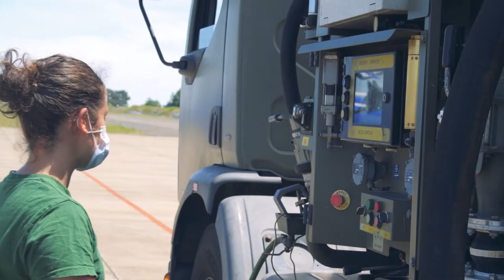Atlantic Trident 2021 May 21 B-Roll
MONT-DE-MARSON, FRANCE
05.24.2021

Atlantic Trident 2021, an aviation exercise began May 17 in Mont-De-Marson, France. This exercise consists of the U.S. Air Force and Marine Corps as well as the Royal Air Force and French Air and Space Force. B-Roll of French Rafael on flightline

Film Credits: Video by Senior Airman Autumn Vogt